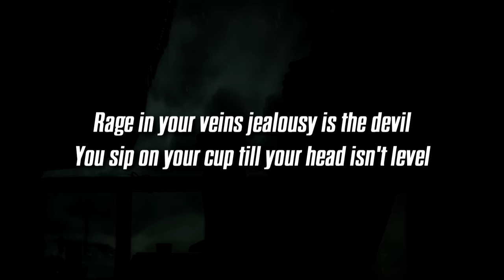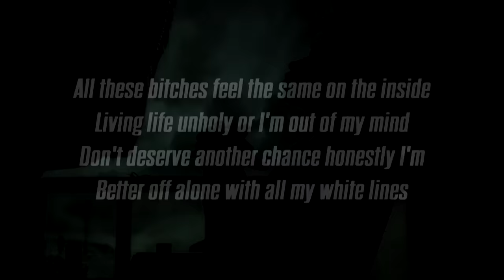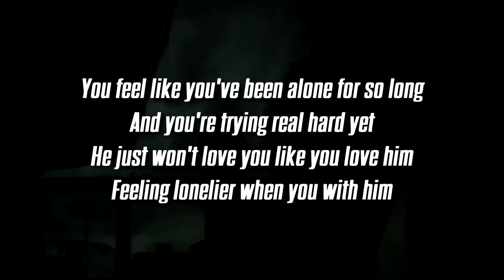Vaboh - im sick of trying (Lyrics / Lyric Video)